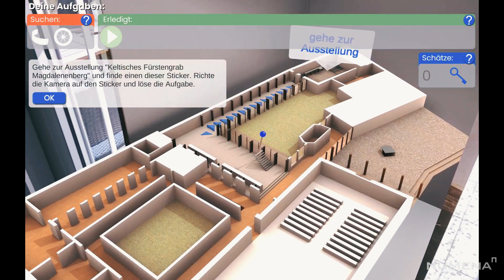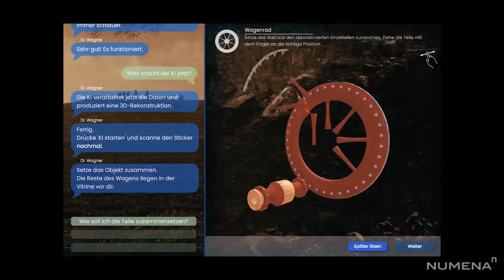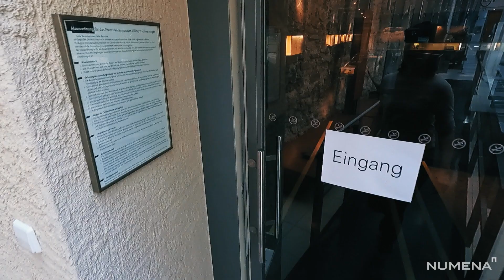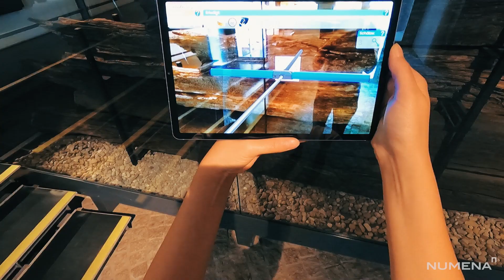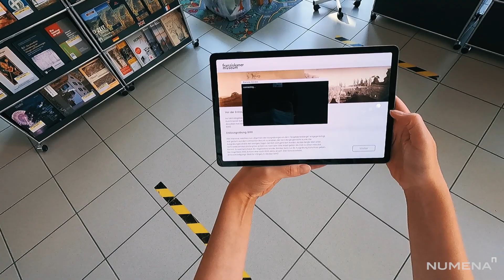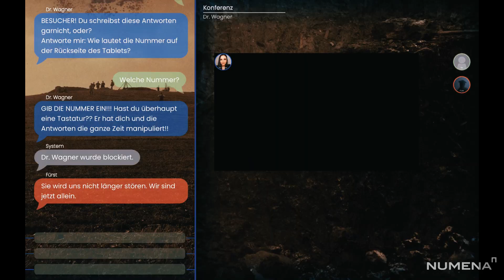The Secret Excavation: An AR Game about the German Celts at the Franziskaner Museum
You want to find out more about the AR and VR games we are developing?

The Secret Excavation is a location-based augmented reality game we developed for the Franziskaner Museum in Villingen, Germany.

The truth of history cannot be recovered, especially in the case of cultures that left no writing behind, and the artifacts that survived long enough to reach us, often look at us from behind the glass in silence. In the case of the Magdalenenberg room, an area inside the museum that houses a Celtic tomb from 616 BC, only remnants of wood and small dark objects have remained to speak to the visitor about an extraordinary prehistoric community. This community has built the largest tumulus in central Europe.

In developing this project, we turned to characters, interactive dialog, philosophical musings, puzzles, and alleged crimes to help the objects on display amplify their story. Secrets that span two and a half millennia are alluded to using simplified versions of actual archaeological methods that encourage the visitor to experience the joy of discovery.

The storyline and gameplay combine both elements of scientific fact and fantasy. These two strands are made clear to the player, and the reconciliation of fact with fiction is ultimately in their hands. Having a storyline that is open to interpretation means they will be discussing their perspective with others which will help tie the semantic information back into episodic memory so it is easier to recall. Overwhelmingly positive reviews left in the room’s visitor’s book indicate that we have succeeded in providing a radically different way of engaging with the story of Magdalenenberg.

The Secret Excavation was selected in the Top Five Best Games in a Museum at the Digamus Awards.